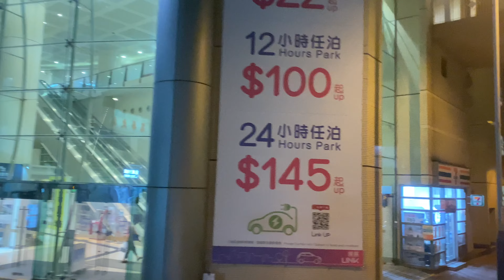Hong Kong Bus Trip - KMB Route 182 Belair Garden to Yu Chui Court Bus Terminus (End)